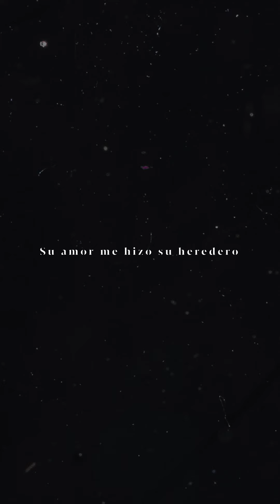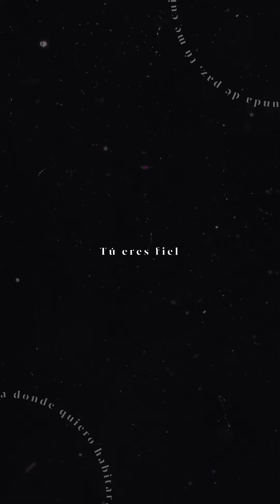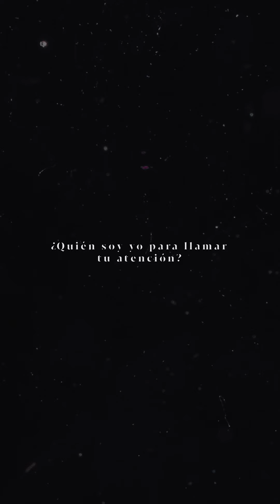Awaken Adoration | Fiel | Vertical Video Lyric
Título: Fiel
Autores: Awaken Adoration
Intérpretes: Andrés Caballero - Jenny Durán
2020 Audiograma Studios

Letra:

Toda gloria y toda majestad
Al soberano Dios eterno
Misericordia en medio de mi error
Su amor me hizo su heredero

Y es en tu presencia donde quiero habitar
Solo tu mirada me inunda de paz
Tú me cuidas
Y en tus brazos hoy yo puedo descansar

Pues todo lo que pase obrará para bien
Tus planes son perfectos y por siempre eres fiel
Por siempre salvador, tú eres fiel
Tú eres fiel

Diseñador del universo
¿Quién soy yo para llamar tu atención?
Sublime gracia que me rescató
Inmerecido y dulce amor

Es en tu presencia donde quiero habitar

Tú eres fiel
Tú eres fiel
Diseñador del universo

Tú me cuidas
Tú eres fiel
Tú eres fiel

Si quieres saber más de la Iglesia Manantial y Awaken Adoration visita nuestro sitio web